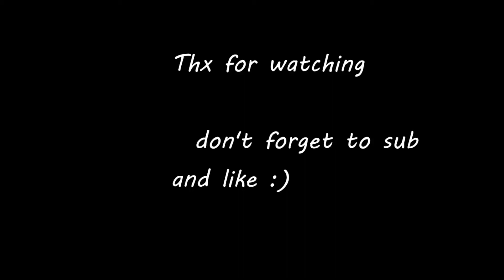Ezzzz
Eassssyy

pack: azul 16x by luvonox